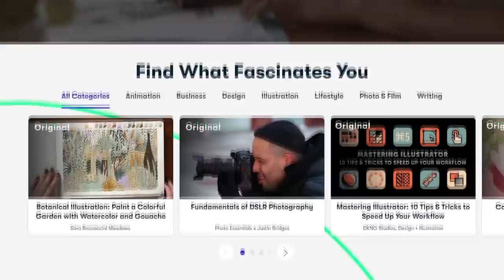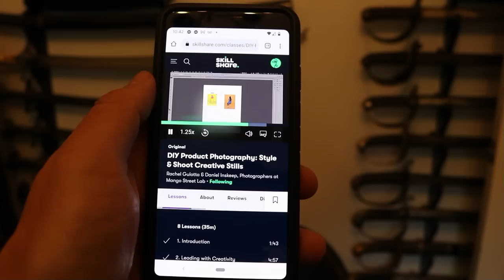Is Personal Skill Important for Armies in War